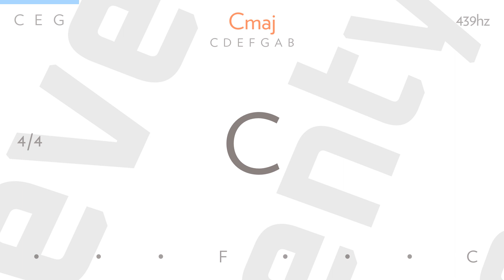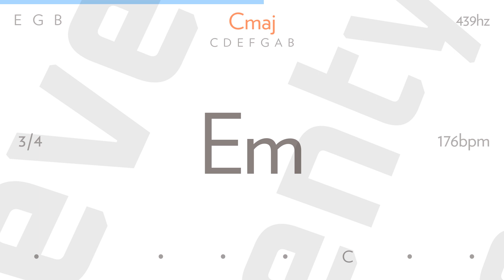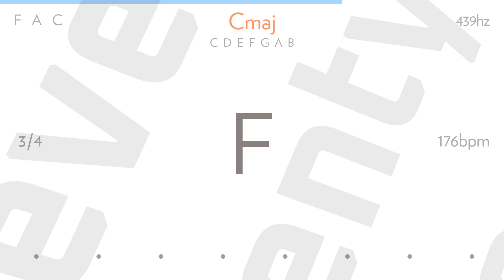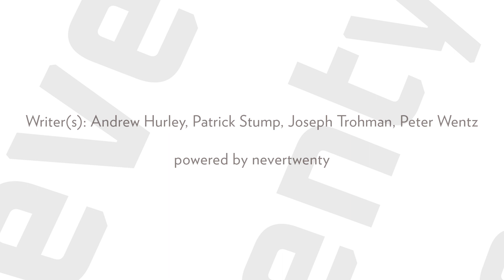of all the gin joints in all the world by FALL OUT BOY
You only hold me up like this
'Cause you don't know who I really am
Sometimes, I just want to know what it's like to be you
We're making out inside crashed cars
We're sleeping through all our memories
I used to waste my time dreaming of being alive
(Now I only waste it dreaming of you)

Turn off the lights and turn off the shyness
'Cause all of our moves make up for the silence
And oh, the way your makeup stains my pillowcase
Like I'll never be the same

I used to waste my time on
Waste my time on
Waste my time dreaming of being alive

I've got headaches and bad luck, but they couldn't touch you, no
I'm not trying, you only hold me up like this

And oh, the way your makeup stains

Writer(s): Andrew Hurley, Patrick Stump, Joseph Trohman, Peter Wentz